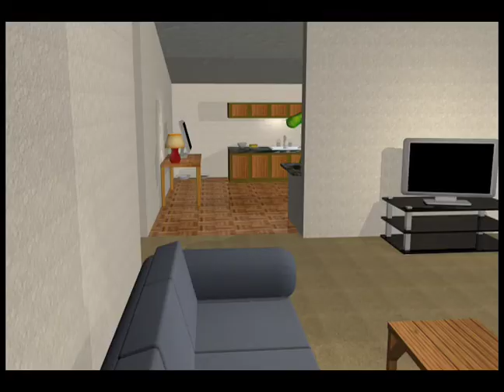Dino 3D Apt with Title and Muzzle Flash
This is the original Dinosaur Zombie Attack with the title and muzzle flashes added with Adobe After Effects